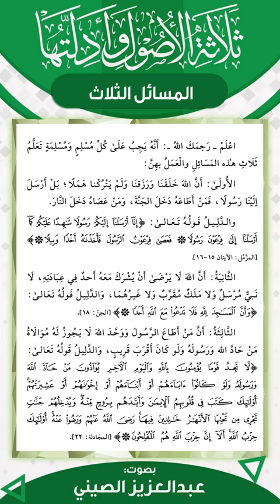02- ثلاثة الأصول وأدلتها | المسائل الثلاث | قراءة عبد العزيز الصيني | برنامج تمكين مهمات العلم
مقرر الحفظ

02- ثلاثة الأصول وأدلتها | المسائل الثلاث | قراءة عبد العزيز الصيني | برنامج تمكين مهمات العلم | الشيخ صالح العصيمي

🎥 قائمة التشغيل الأساسية لمقرر الحفظ من ثلاثة الأصول وأدلتها علي اليوتيوب